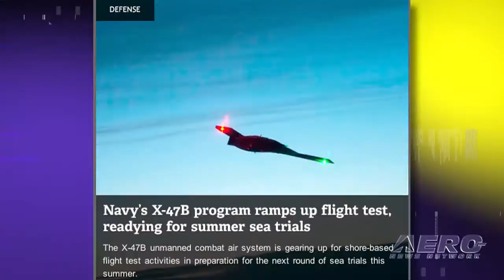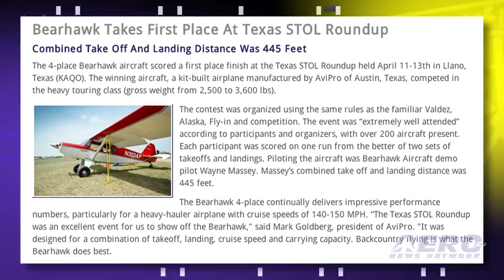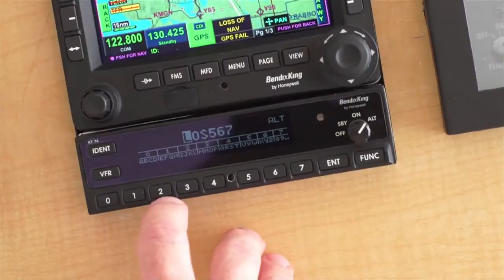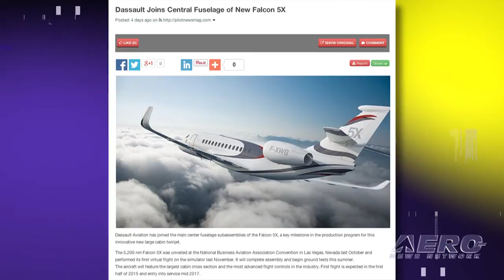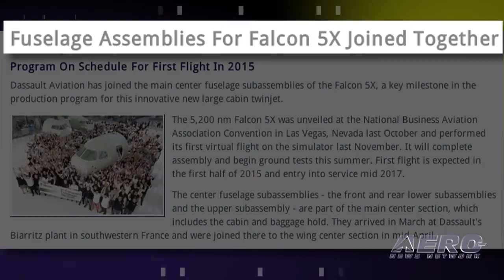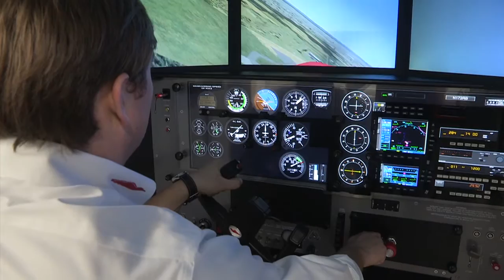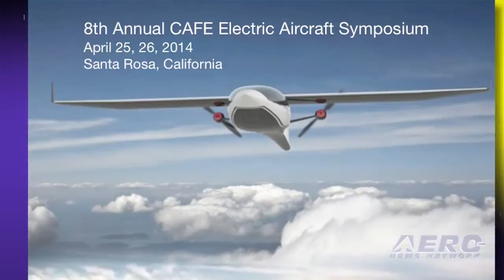Airborne 05.05.14: Eddie Andreini Lost, X-47B Update, Bearhawk STOL Win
Also: Falcon 5X Comes Together, Golden Knights, Lockheed Vega Returns, CAFE Electric Aircraft,

Eddie Andreini passed away at the Travis AFB Open House, due to an accident that occurred while flying his Super Stearman. The accident occurred as Andreini impacted the runway, in gusty winds, during a low inverted pass prior to an attempted ribbon cut. ANN sends its prayers and best wishes to the many friends and family of Eddie Andreini -- an extraordinary pilot with decades of experience as an airshow professional. The X-47B unmanned combat air system is gearing up for shore-based flight test activities in preparation for the next round of sea trials this summer. The program's test team will conduct various test events with the X-47B in an effort to mature air traffic control and ground support standard operating procedures for co-use of airspace between unmanned and manned aircraft. The 4-place Bearhawk aircraft scored a first place finish at the Texas STOL Roundup held April 11-13th in Llano, Texas. The winning aircraft, a kit-built airplane manufactured by AviPro of Austin, Texas, competed in the heavy touring class. All this... and MORE in today's episode of Airborne!!!

Airborne 05.05.14 is chock full of info in this thrice-weekly news period ending Monday, May 5th, 2014... Presented by Aero-TV veteran videographer and Airborne Host Ashley Hale, and supported by ANN CEO/Editor-In-Chief Jim Campbell, Chief Videographer Nathan Cremisino, and Aero-Journalists Tom Patton, and Earl Downs, this episode covers:

Navy's X-47B Program Ramps Up Flight Test, Readying For Summer Sea Trials
Bearhawk Takes First Place At Texas STOL Roundup
Fuselage Assemblies For Falcon 5X Joined Together
Ultralight Day Coming To EAA's Pioneer Airport June 14
AVW: Golden Knights Gold Demonstration Team 2014
World's Only Flying Lockheed Vega Coming To Oshkosh
CAFE Electric Aircraft Symposium Sets Attendance Record